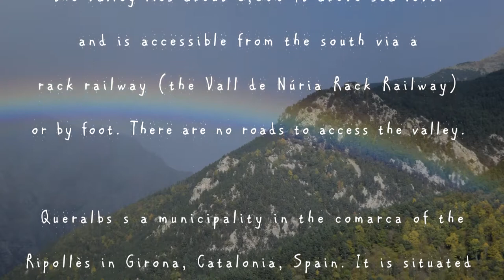The Spanish Pyrenees Nuria and Queralbs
The Valley of Núria is a south-opening valley coming down from the crest of the Pyrenees within the municipality of Queralbs, province of Girona,  community of Catalonia, Spain. The floor of the valley lies about 6,600 ft above sea level and is accessible from the south via a rack railway (the Vall de Núria Rack Railway) or by foot. There are no roads to access the valley.

Queralbs s a municipality in the comarca of the  Ripollès in Girona, Catalonia, Spain. It is situated
in the  Pyrenees to the north of Ribes de Freser,  with the peaks of Puigmal, Infern, and Noufonts .